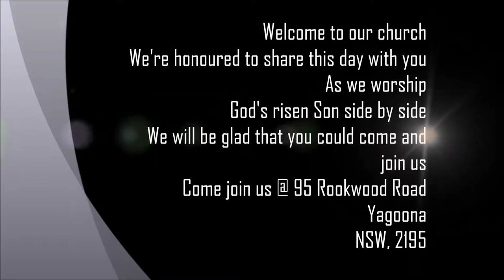Church Service # Special Guest (DMK) | 5-03-15 | DIVINE EXCHANGE MINISTRY. INT YAGOONA | SYDNEY